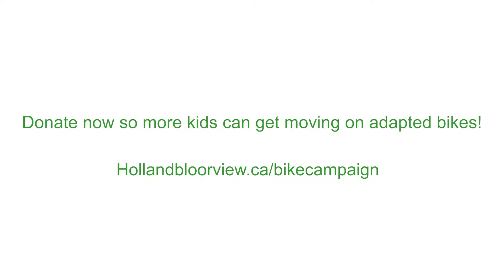Meet Lucia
A few months ago, Lucia had selective dorsal rhizotomy, a new surgery that helps kids with cerebral palsy move better and hurt less. She came to Holland Bloorview as an inpatient for rehabilitation, and has been working hard with her physiotherapists. As part of her physiotherapy, Lucia has been riding her bike around the neighbourhood with her family. This not only gave her a sense of freedom, but using the bike has made a huge impact on her rehabilitation.

Kids like Lucia deserve access to everything they need to achieve their goals – and that includes things that make therapy fun. We need your help to buy more adapted bikes so more kids like her can pedal away! Hollandbloorview.ca/bikecampaign